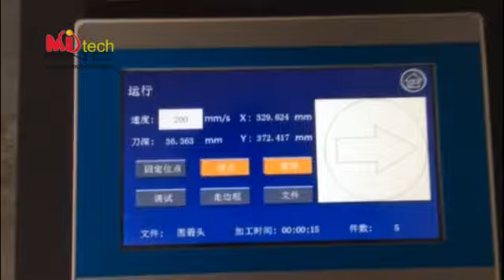CNC oscillating knife cutting machine